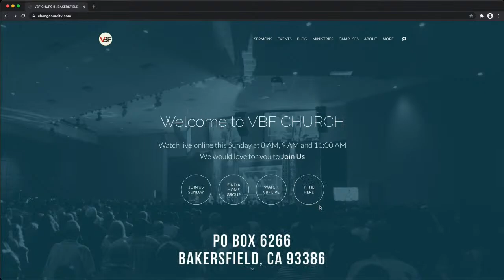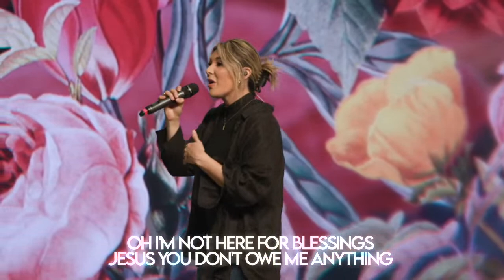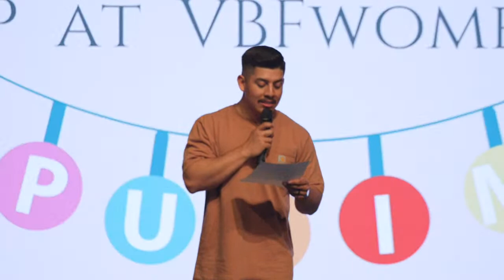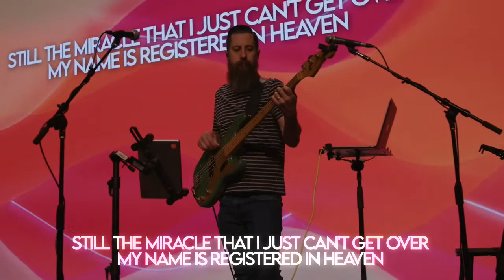Sunday Morning with Pastor Josh Vietti - "The Purpose of Pain - From Hurting to Healing"